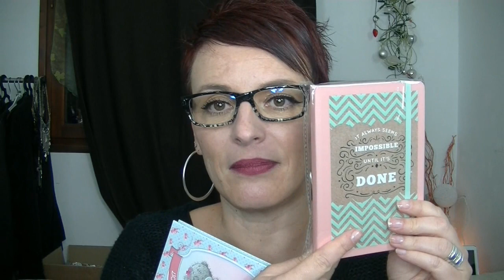CONCOURS DE NOËL 5 ANS AVEC VOUS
Bonjour les smilettes le grand jour est là !
Mon concours de Noël et déjà 5 ans avec vous !

je vous remercie pour tous ce que vous m'apportez au travers de cette passion commune.

Je remercie LAFARE 1789 ET LE SITE MAQUI'ALL

Conditions de participation :
- Etre majeur
-Ouvert à l’international
-Me dire dans ce mail ce que vous aimez et ce que vous aimeriez voir sur la chaine SWEETDINEMAKEUP
-Concours fermé le 19 à 00H00( donc le 20 lol).
- tirage au sort via fruit machine

BONNE CHANCE merciiii

PENSER A METTRE LA HD sur le côté droit de votre écran il ya une petite roue cliquer dessus et metter en 720 HD

GOOGLE+

Youtube a changé les fonctions pour répondre aux commentaires :
ouvrez vous un compte google et ajouter moi dans votre cercle:

* Snap chat : Sweet Dine Makeup